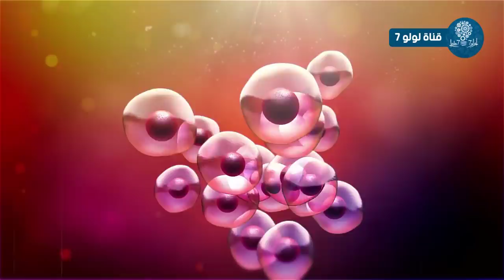علامات الساعة الكبري ظهرت اليوم امام الاف المسلمين فى الشارع وانتم غافلون عنها | شاهد ما ظهر !!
علامات الساعة الكبري ظهرت اليوم في الصين امام الاف المسلمين وانتم غافلون عنها | شاهد ما ظهر !!